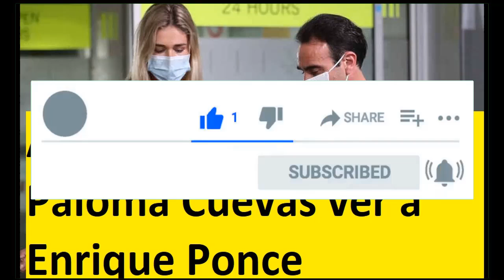Ana Soria impide a Paloma Cuevas ver a Enrique Ponce